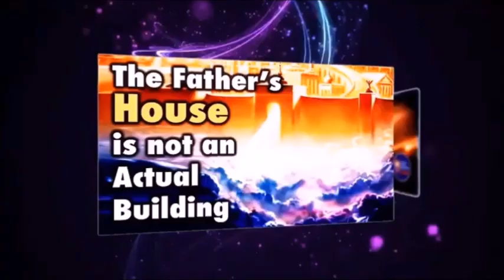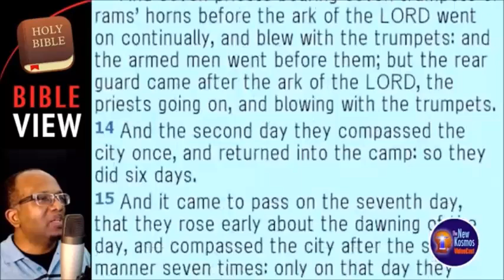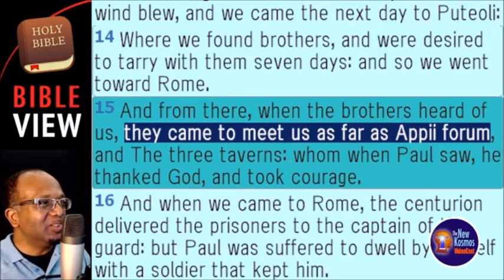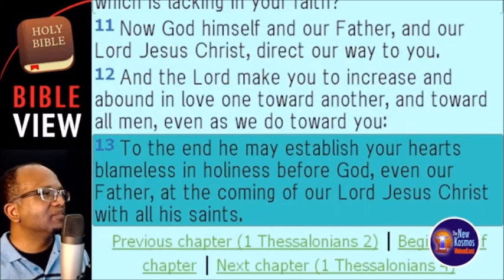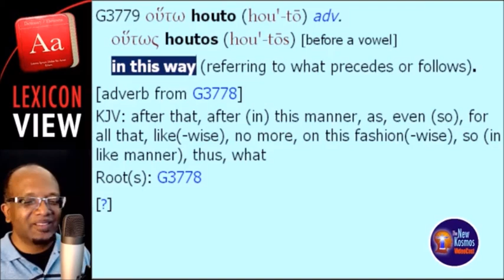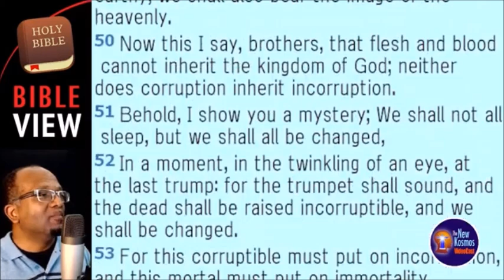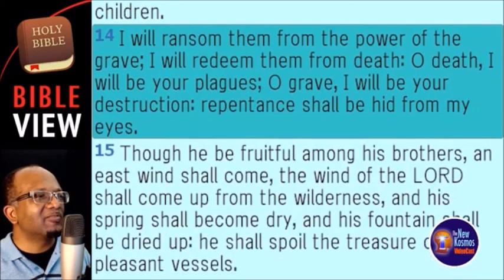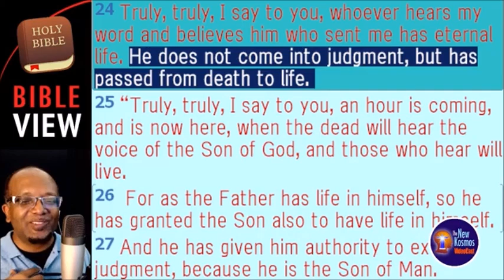How the Saints met the Lord in the Air at the Rapture Prt 2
The New Kosmos Videocast
How the Saints met the Lord in the Air at the Rapture Part 2